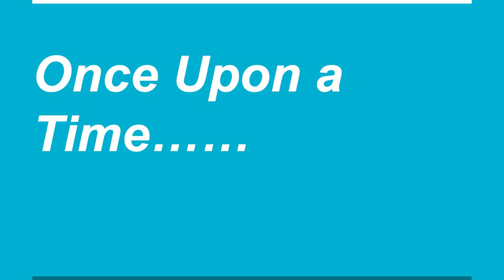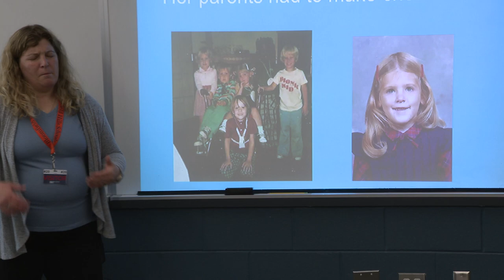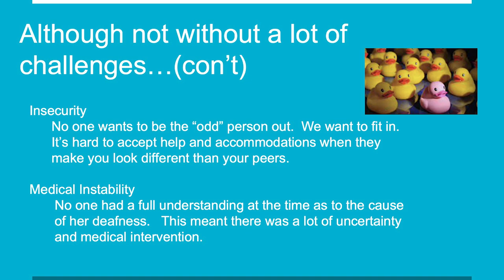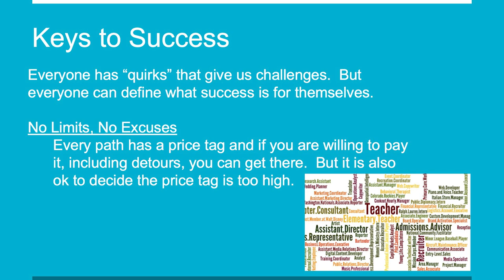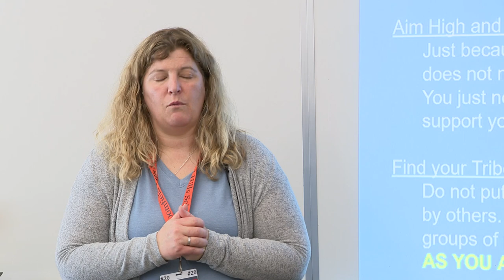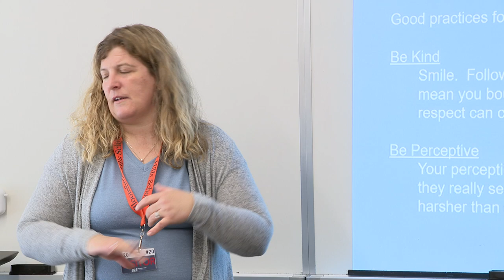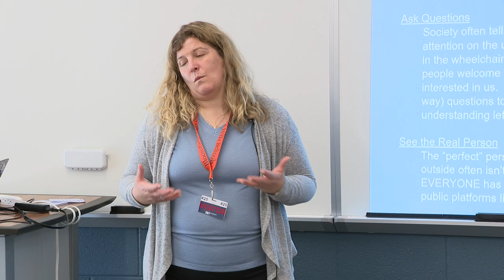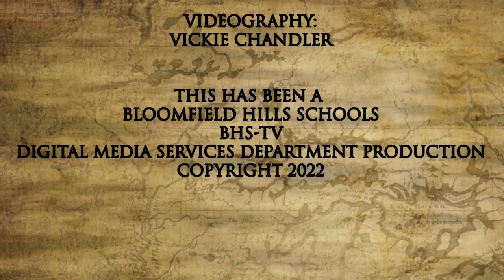BHS: Our Stories with Christine Anthony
BHS Our Stories is presented by the Bloomfield Hills High School Social Studies program to increase the awareness that each person has a history that we can all learn from. Christine Anthony discusses the keys her success and the path her life has taken as a deaf individual.